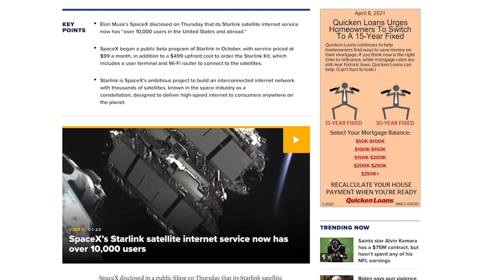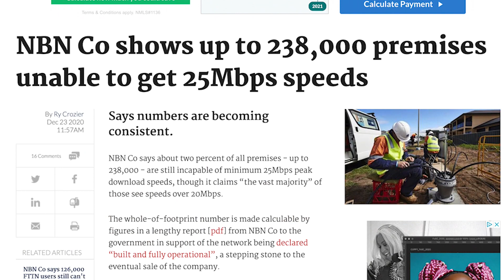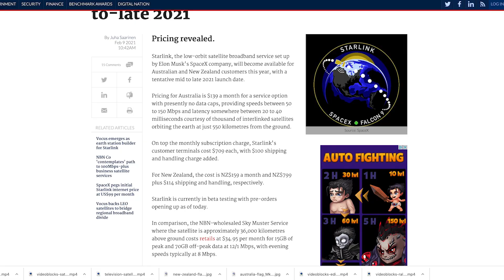Starlink is taking on NBNco in Australia!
Starlink is SpaceX’s ambitious project to build an interconnected internet network with thousands of satellites, known in the space industry as a constellation, designed to deliver high-speed internet to consumers anywhere on the planet.